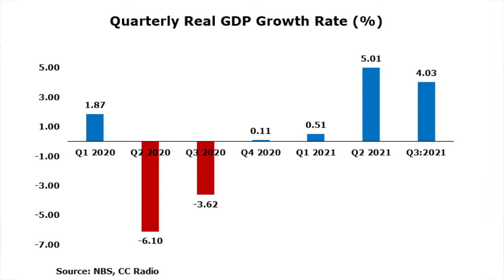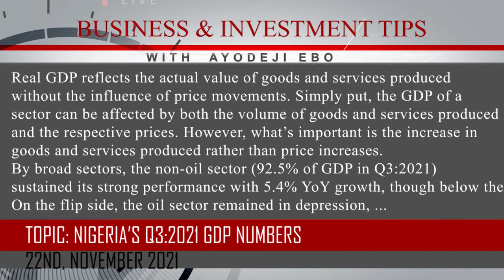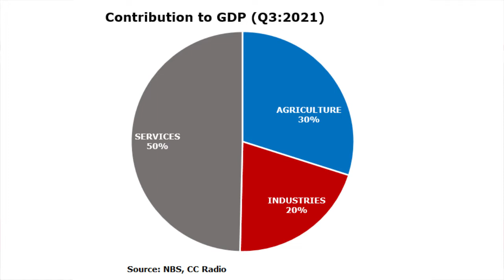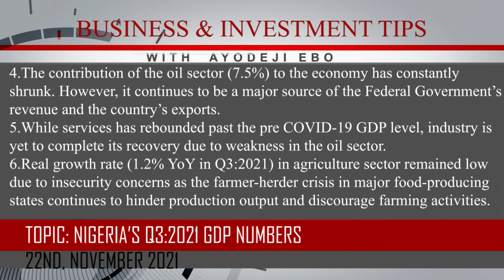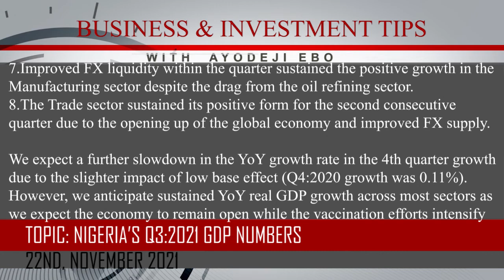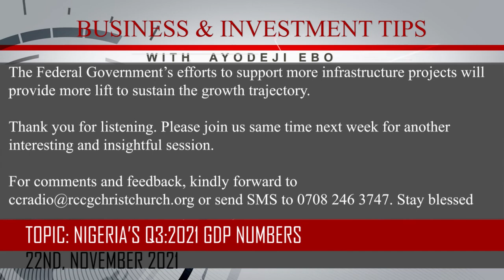Nigeria’s Q3:2021 GDP Numbers_22112021